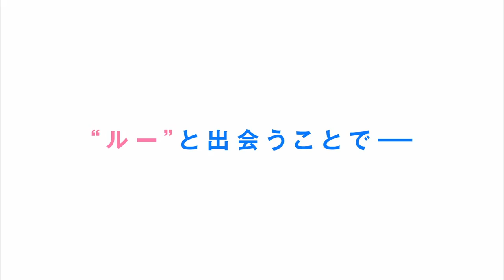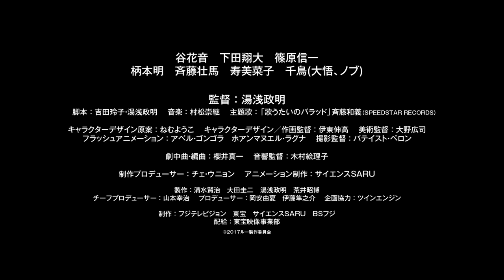「夜明け告げるルーのうた」特報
「夜明け告げるルーのうた」の関連ニュースはこちら。